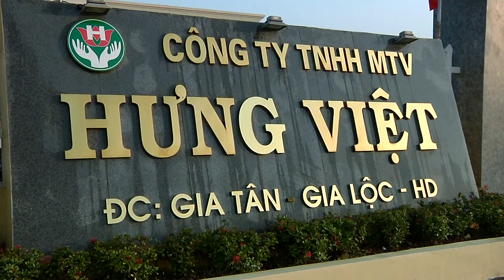Giới thiệu công ty TNHH MTV Hưng Việt || Áo cưới Thủy Đạt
CHỤP ẢNH - ÁO CƯỚI - MAKEUP - CAMERA
►   Địa chỉ: 301 Nguyễn Chế Nghĩa - Thị trấn Gia Lộc - Hải Dương
►  Điện thoại & Zalo : 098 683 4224